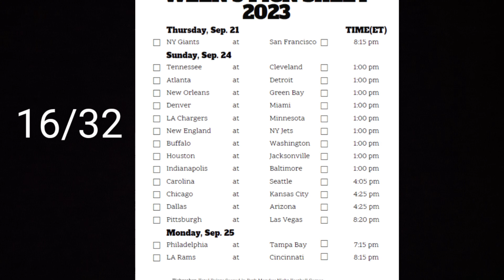WEEK 3 NFL Productions/ INJURY REPORT Update